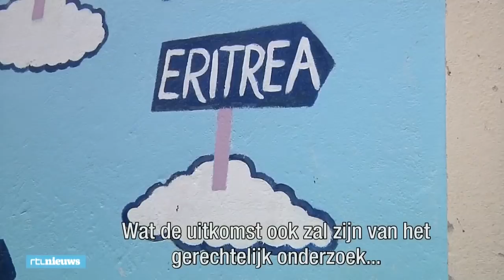Migranten brachten verlaten Italiaans dorpje tot leven, maar nu moeten ze weg - RTL NIEUWS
Dolblij waren de inwoners van het spookdorpje Riace met hun nieuwe buren. De leegstaande huizen in het bergdorp werden gebruikt om migranten in op te vangen. Maar de rechtse regering van Italië wil daar niks van hebben.